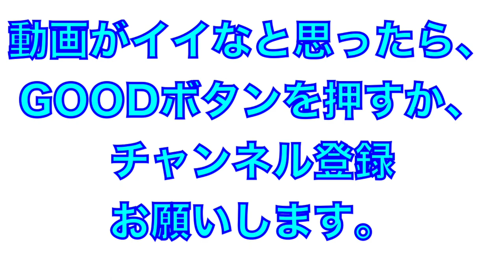ジョセフ選手のロングティーがスゴイ！存在感○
2022年2月1日
埼玉西武ライオンズ
春季春野キャンプ

宮本ジョセフ拳選手のロングティー